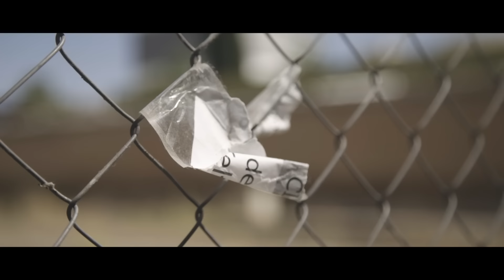BARROSO & HAZE -EL BARRIO DE LA ALEGRÍA (Vídeo oficial)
Letra e interpretación : Adrian Barroso & Haze
Producción Musical : LosDelControl - @losdelcontrol
Arreglos Guitarra :  Moneo - @_moneo_
Videoclip : Visual and Films - @visualandfilms

Agradecimientos a todo aquel que ha formado parte de este proyecto! Espero que os guste familia!!

Barroso : @officialbarroso
Haze: @oficial_haze